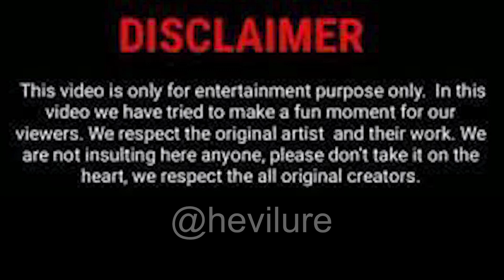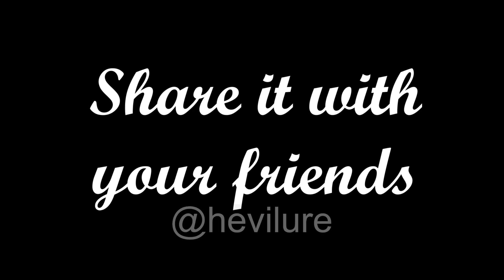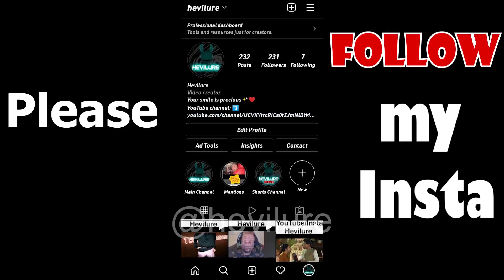Memes a SIGMA has to Watch🗿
Memes a SIGMA has to Watch🗿 | Hevilure

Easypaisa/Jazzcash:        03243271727